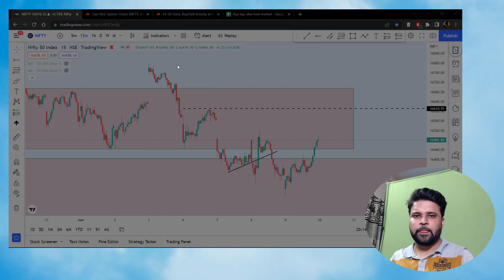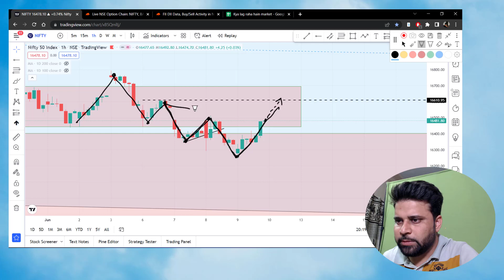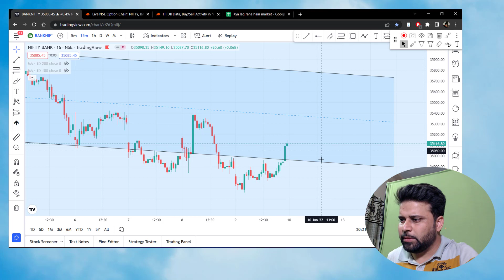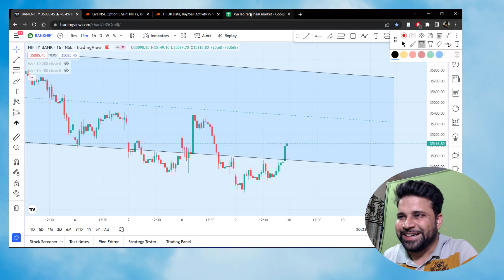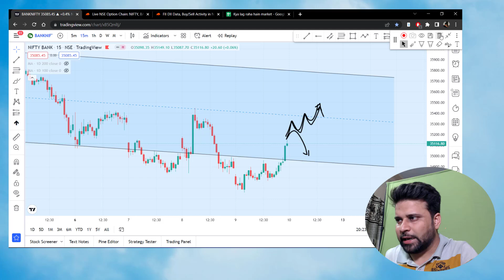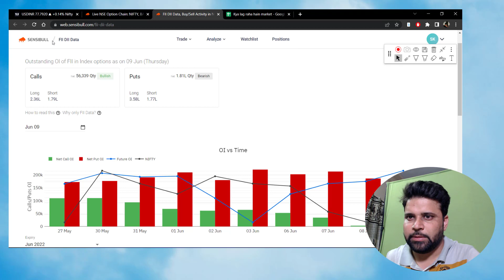Hindi Nifty, Bank Nifty and USDINR Analysis - 10 June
Get Sensibull Annual Subscription and another 4 months free for just 8999
Get Sensibull 6-Month Subscription and another 2 months free for just 4999

Learn how Trade Right works